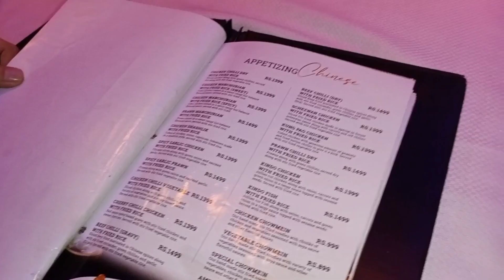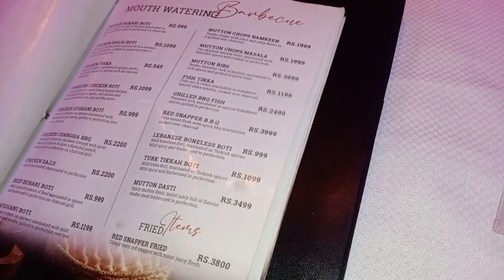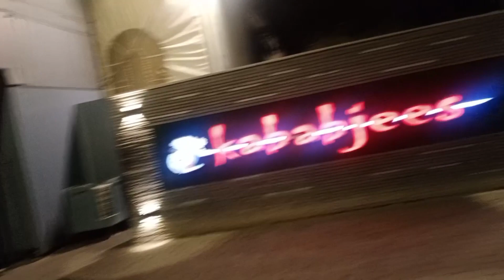Yummilicious🤤 Dinner🍽 & Get together with Cousin